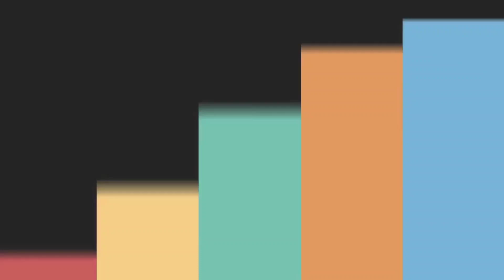Wool puppy wooly dog wool craft diy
Thank u.. ❤️